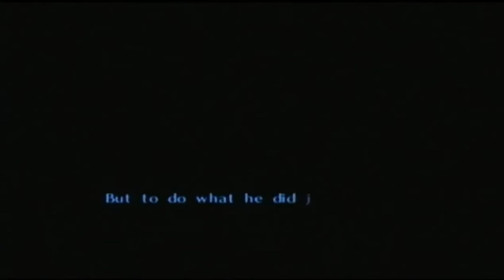Majora's Mask Part 3: The Swamp (No Commentary)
Pretty good run aside from the hiccup with Tingle’s picture. Bunny hood’s a really nice mask, but as the game goes on Link pretty much becomes an unbeatable God. XD I hope the 3DS version has the “Good picture” confirmation Wind Waker HD does.